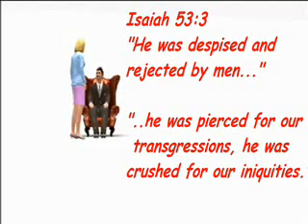The Holy Bible is TRUE look and see